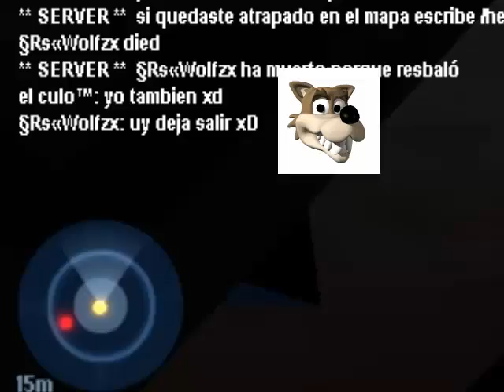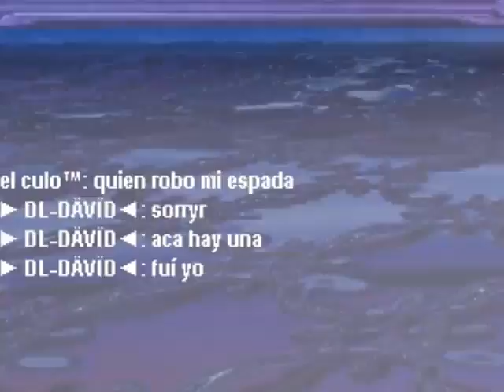Halo Ce Online Funny moments # 2 [2016]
►, no usé loquendo por problemas técnicos ,Amigos cada semana grabaré videos , todos seran grabados en el server de culo,por razones que no daré no puedo poner el ip y el nombre del server, pero les dejo el canal de culo( el server es púbilico si saben buscar lo encontrarán)